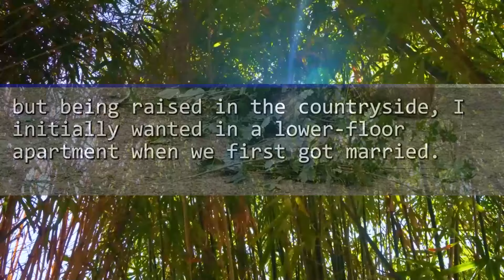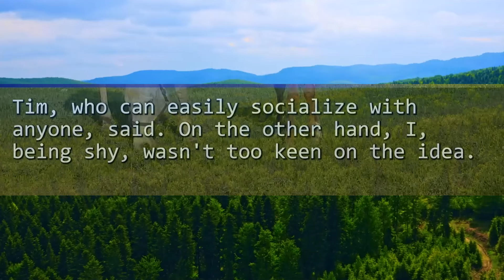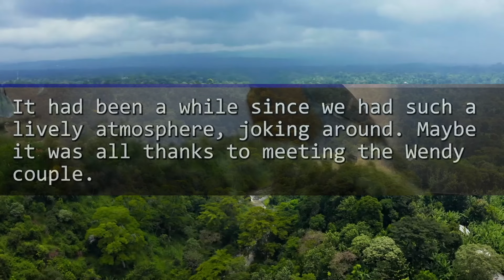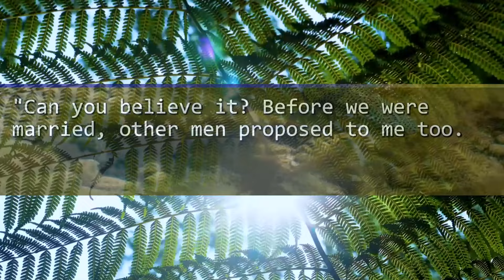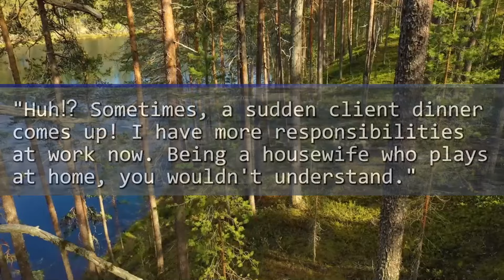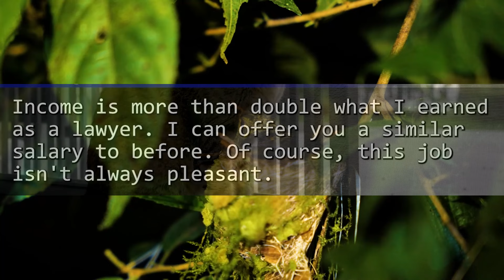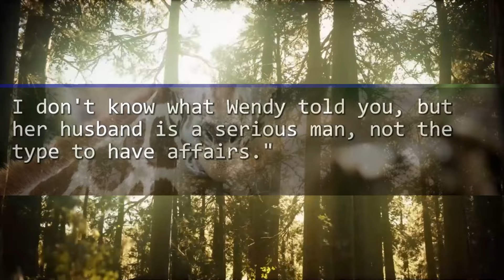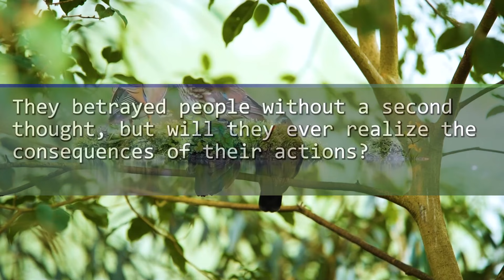I bumped into my ex husband who had cheated on me and he insulted me. He was stunned because...